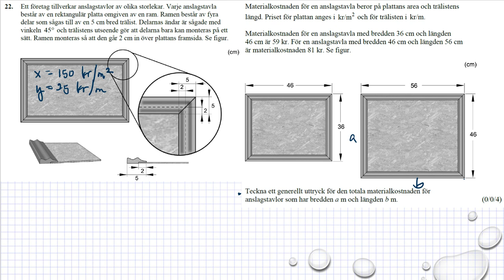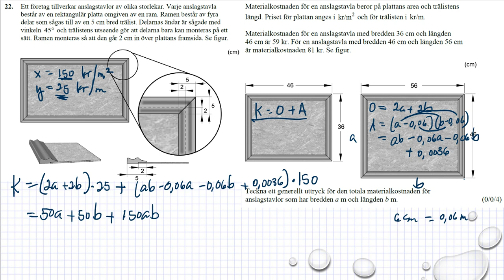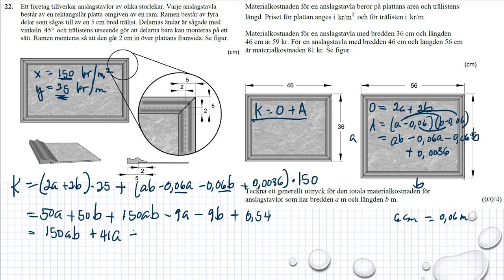Gamla nationella prov i Ma 2a NPMa2a vt2015 uppgift 22